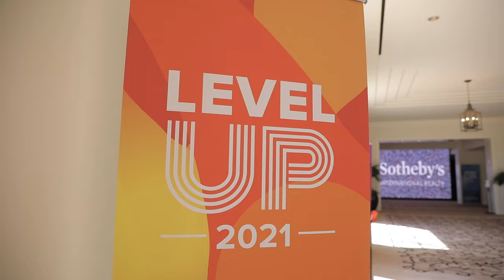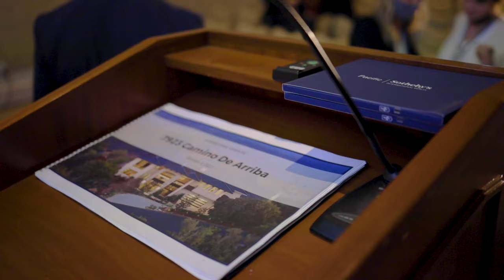Is Video Worth It? | Season 3 Ep 1 VLOG | Amber Anderson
WE ARE BACK! Season 3 of VLOGS is here! I am so looking forward to sharing another year of my life in one of the hottest Real Estate markets in the country. Come along and enjoy the ride, we are happy to have you here with us.

La Jolla Sotheby's, Sotheby's La Jolla, Luxury Realtor, YouTube, Video Marketing, Amber Anderson, #1 Realtor in La Jolla, Pacific Sotheby's, International Real Estate, International Agent, Realtor of the Year, Only Sotheby's, La Jolla, Vlogs, Level Up Conference, Is Video Worth it

Amber Anderson CA BRE #01423536
Brandon White CA BRE #01864163